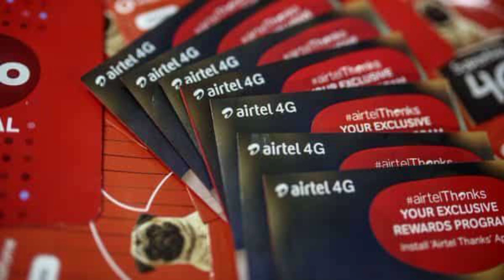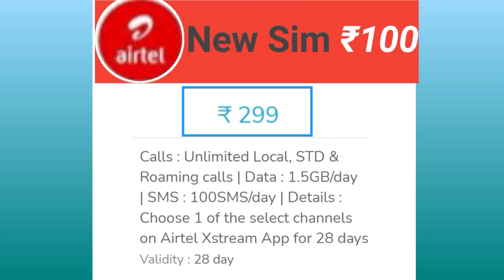jio,vi, Airtel, BSNL sabse sasta new sim card ₹30 validity 45 day/2022 new update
Devnarayan technical